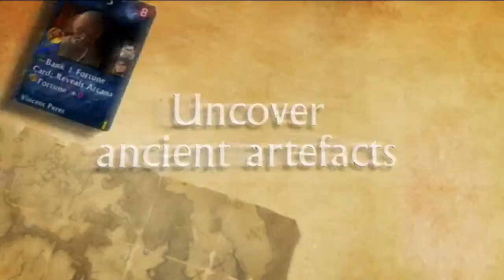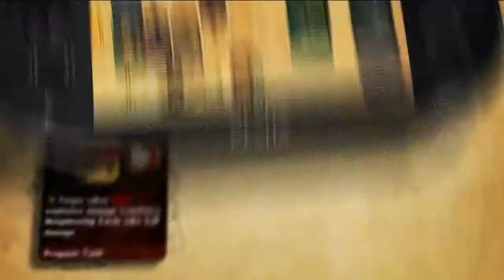Uncharted : Fight for Fortune - Trailer